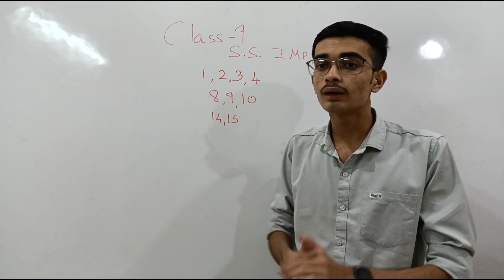Std 9 social science first Exam October 2021 imp Questions,Map Dhoran 9 સામાજિકવિજ્ઞાન imp question